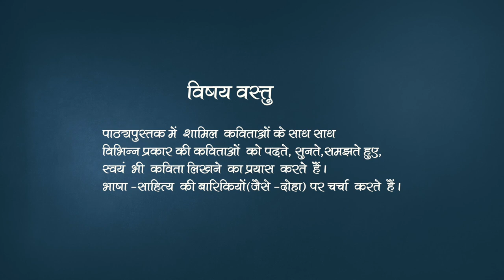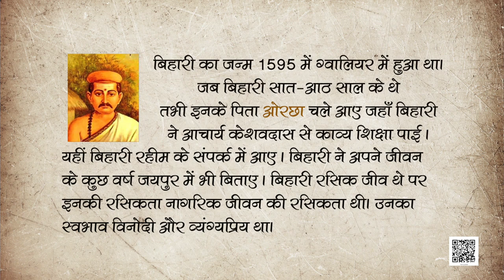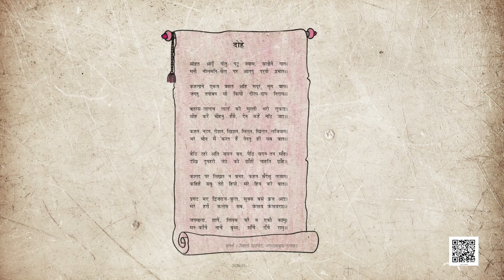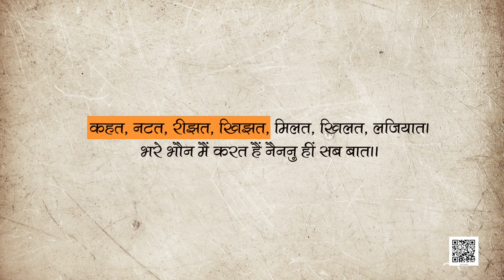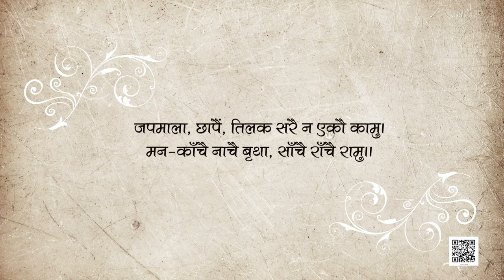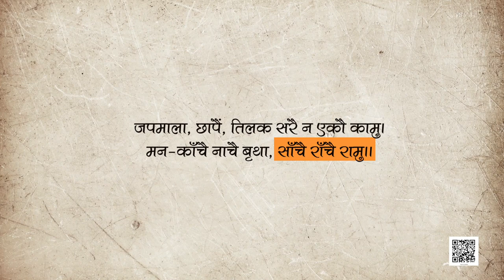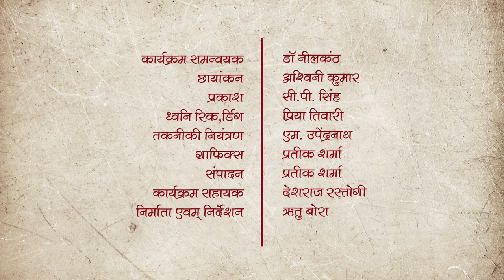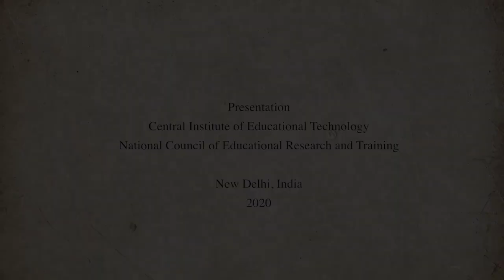कक्षा १० हिंदी : पाठ-3 : बिहारीः दोहे